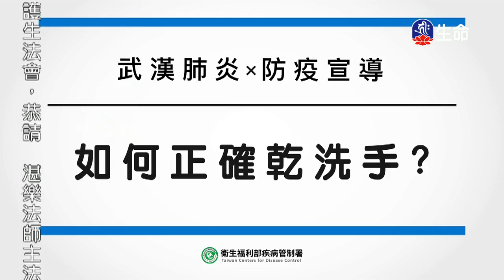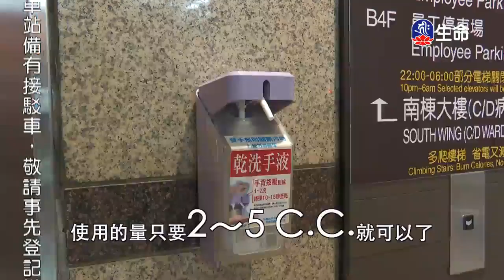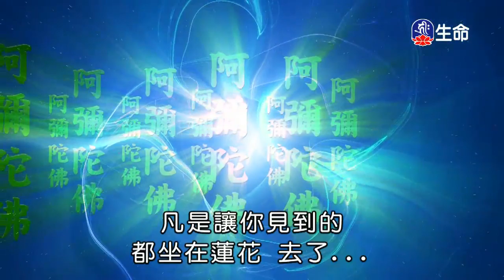海濤法師救護眾生講座_戒為無上菩提本_受戒的利益-3_(lifetv_20200307_01：00)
海濤法師救護眾生講座_戒為無上菩提本_受戒的利益。